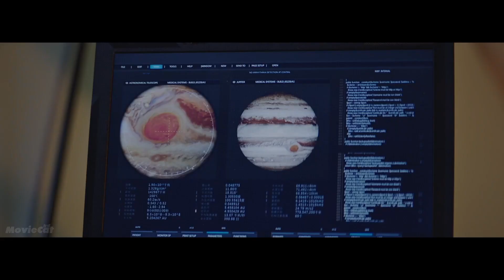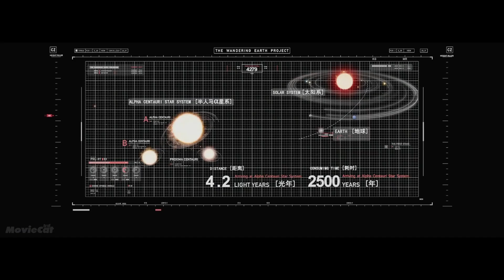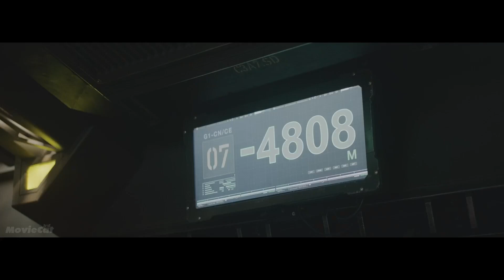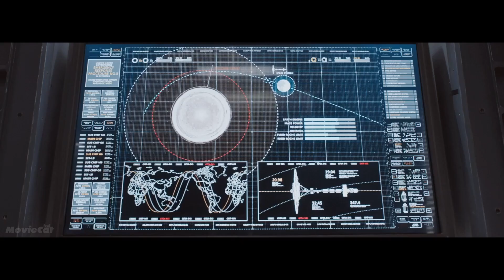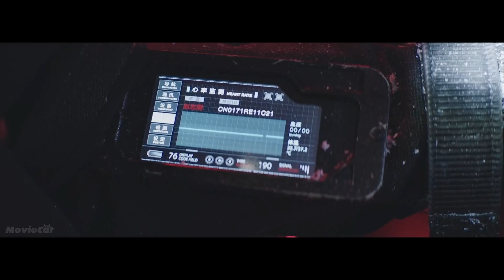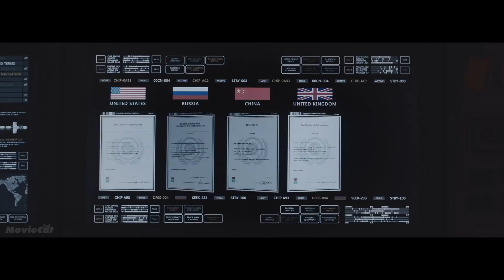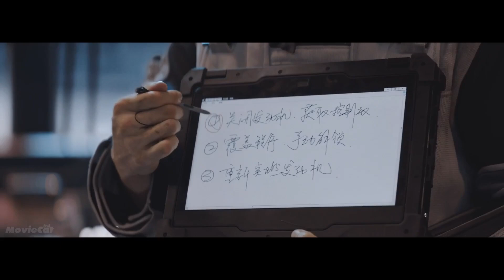The Sun Dies Out, But People Manage to Find a Solution!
The Planet Earth is about to end… Does humanity have a chance to survive?